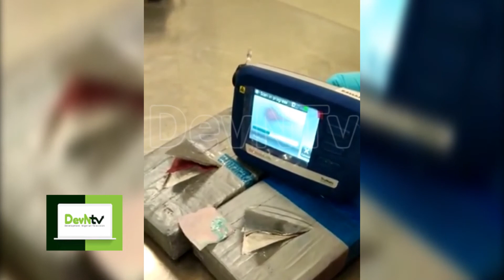NDLEA seizes Cocaine in teabags, arrests 4 traffickers at Lagos And Abuja Airports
The National Drug Law Enforcement Agency NDLEA has arrested four cocaine traffickers at the Murtala Mohammed Internationial Airport Lagos and the Nnamdi Azikiwe International Airport Abuja

The agency also recovered about 88,734 Tramadol caps, other illicit drugs during raids in Kano, Kaduna, Benue, Akwa Ibom, the Federal Capital Territory Abuja

The agency in a statement signed by it’s spokesperson Femi Babafemi, says that those arrested in Lagos and Abuja airports belonged to the Brazilian drug cartel which tried to smuggle substantial quantities of Cocaine into the country